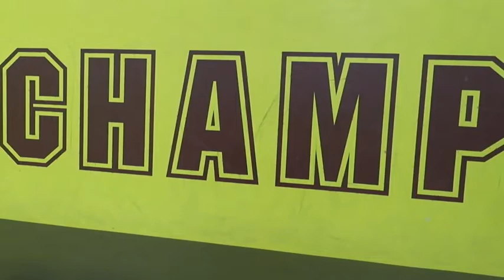Music and athlete's brain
Music does more than excite and hype an athlete. It activates the amygdala, which is the section of the brain that processes emotions.
Corianne Rogalsky, an assistant professor of speech and hearing science at Arizona State University, said, “When the amygdala is active it increases our ability to consolidate memories, which is why when we hear that emotional song before the big game…..you sort of trigger emotionally that part of your brain.”